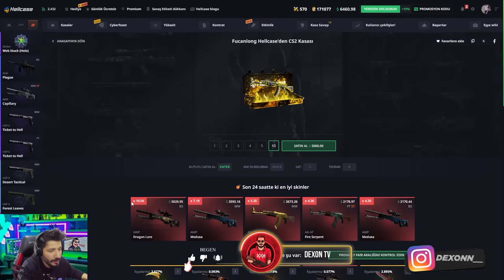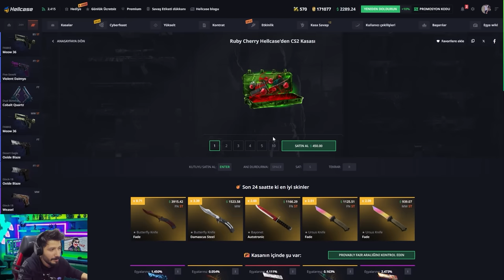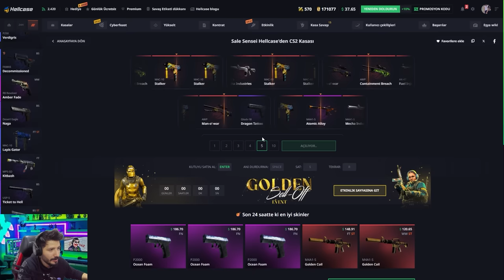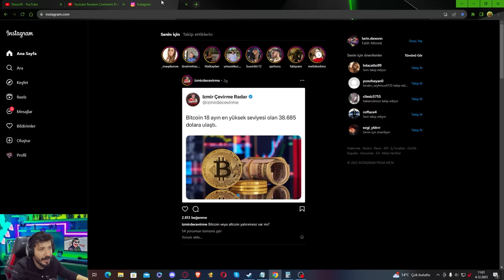YENİ KATLAMAK TAKTİKLERİ DENEDİM Hellcase Promo Code